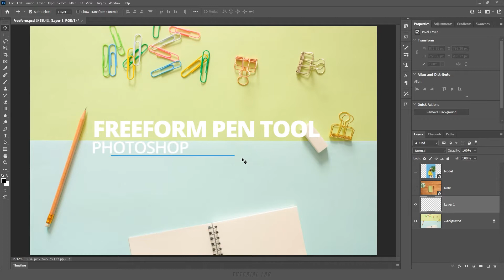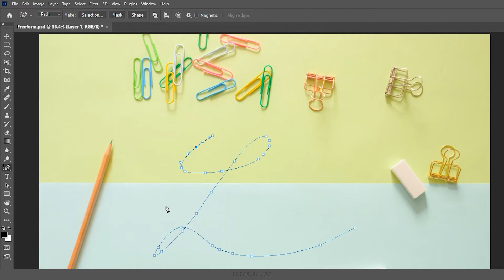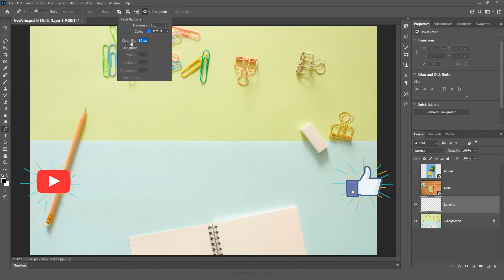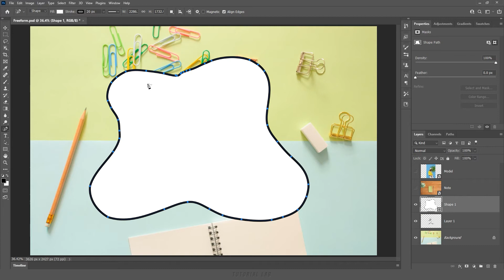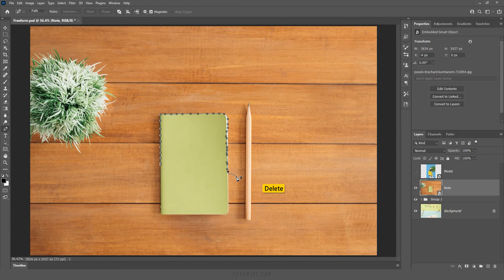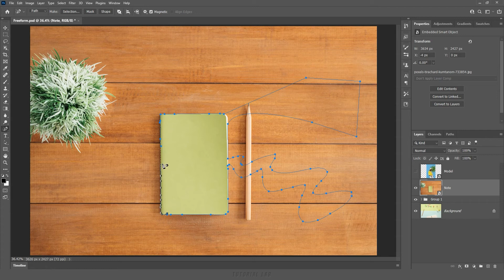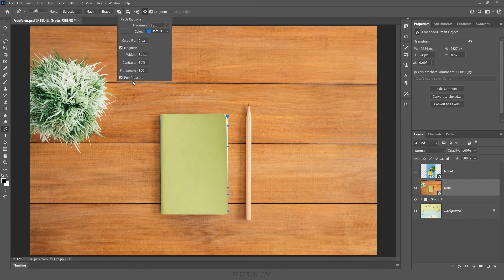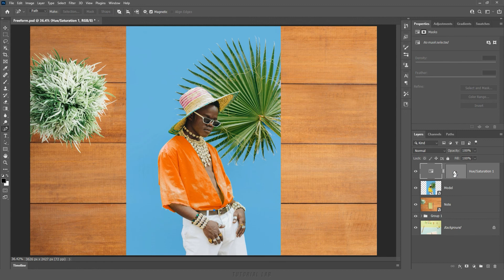자유 형태 펜 도구(Freeform Pen Tool) [포토샵 TL #17-4]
[강의 내용] 자유 형태 펜 도구(Freeform Pen Tool) 사용 방법, 곡선 맟춤(Curve Fit), 자석 펜(Magnetic Pen) 사용 방법,  자석(Magnetic) 옵션 등등